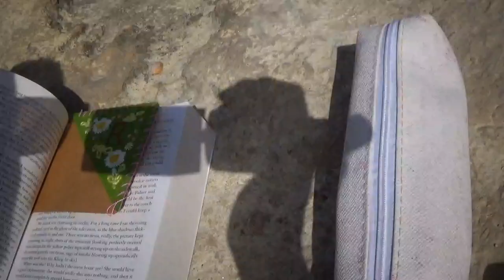lots of salty water and sun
summer 2023

camera i use: SONY Handycam HDR-CX405 Camcorder